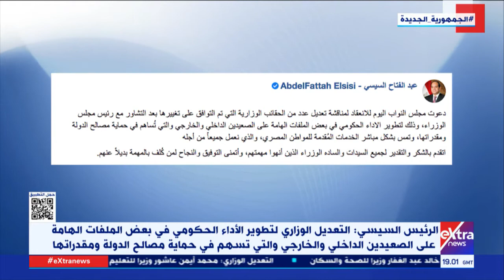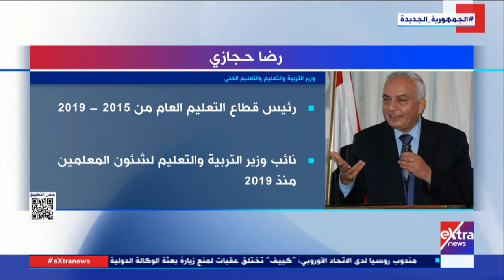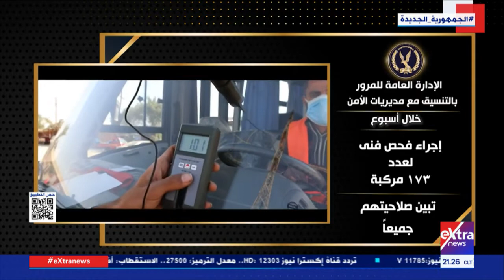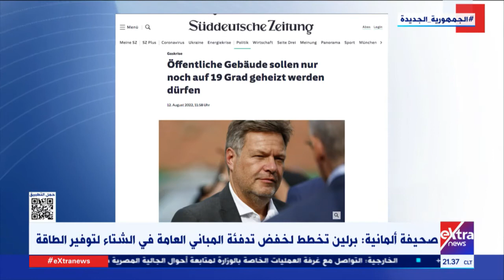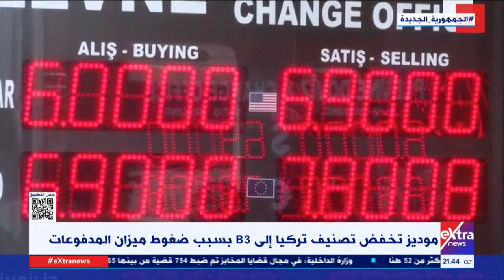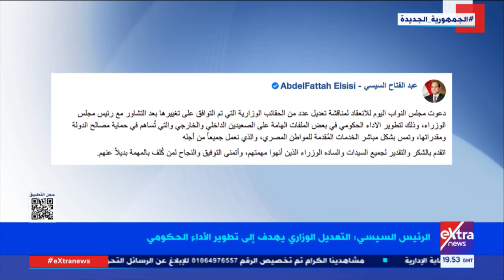غرفة الأخبار| جولة الـ9 مساءً الإخبارية مع سمر الزهيري وحور محمد (كاملة)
غرفة الأخبار| جولة الـ 9 مساءً الإخبارية مع سمر الزهيري وحور محمد (كاملة)
 13 أغسطس 2022